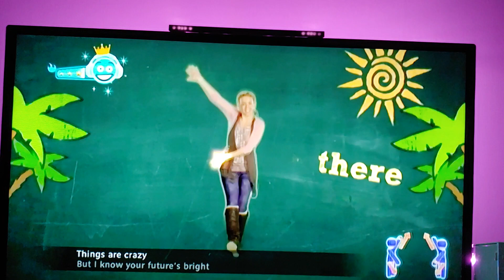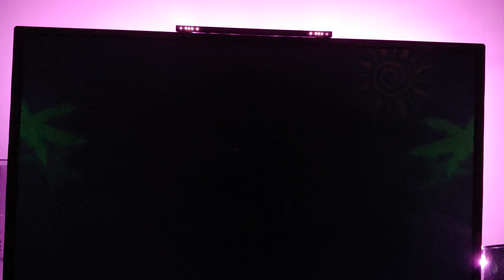Just Dance Disney Party: Freeze and Shake Mode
1: Bibbidi Bobbidi Boo
2: Hang In There Baby
3: Hoedown Throwdown
4: The Muppet show Theme